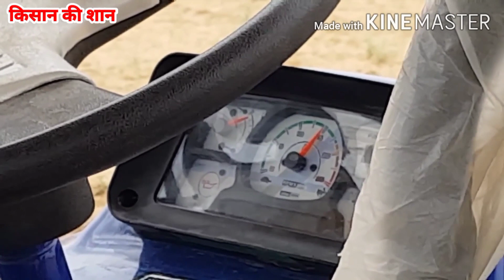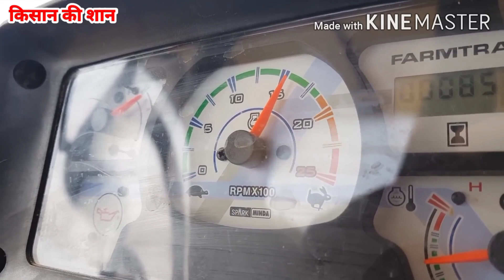Veer pratap multicrop Tresher | भारत में पहली बार न्यू टेक्नोलॉजी वाली मल्टी क्रॉप थ्रेसर मशीन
Veer pratap multicrop Tresher | भारत में पहली बार न्यू टेक्नोलॉजी वाली मल्टी क्रॉप थ्रेसर मशीन- Kisan ki shan

नमस्कार दोस्तों आप देख रहे
किसान की शान
यूट्यूब चैनल
मैं हूं आपका किसान दोस्त
शिवम धाकड़

🙏नमस्कार किसान भाइयों आज के इस वीडियो में हम बात करेंगे कि टोकरी माडल थ्रेसर मशीन कि आज आपके लिए लेकर आए हैं वीर प्राताप थ्रेसर मशीन जो कि हरियाणा के ऐलानाबाद शहर में नीर्मत है उम्मीद है विडियो पसंद आए तो लाइक कीजिए और अपने दोस्तों के साथ शेयर कीजिए चैनल को सब्सक्राइब करना ना भूलें.

👉 Veer pratap Agriculture
Ellenabad Haryana Hanumangarh road
For Advertising to
👉 Shivam Dhakad